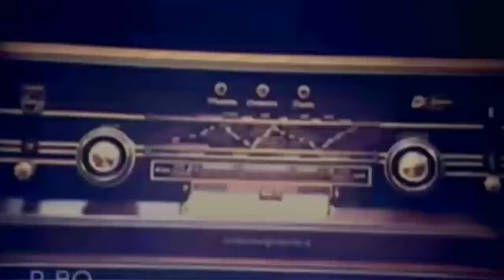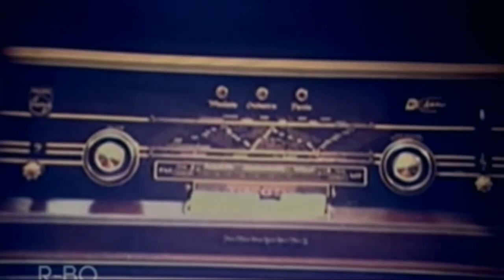TEKS "SUMPAH" MUBAHALAH KM 50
Berdasarkan Kamus Besar Bahasa Indonesia (KBBI), MUBAHALAH adalah doa yang dilakukan dengan sungguh-sungguh untuk memohon jatuhnya laknat Allah SWT atas siapa yang berbohong.